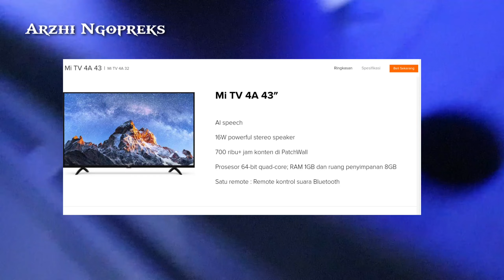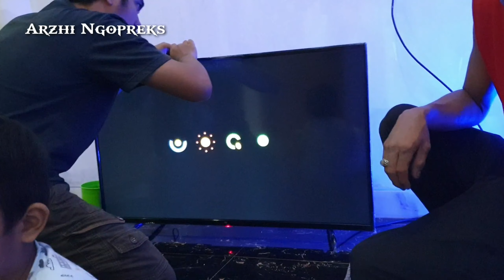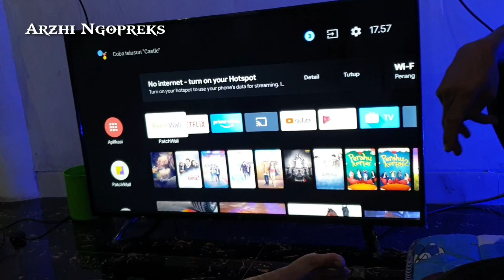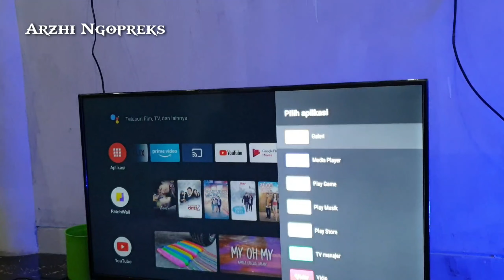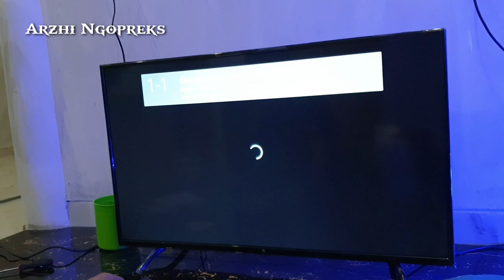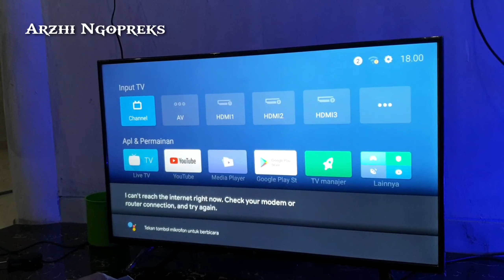UNBOXING SMART TV MURAH DARI XIOMI